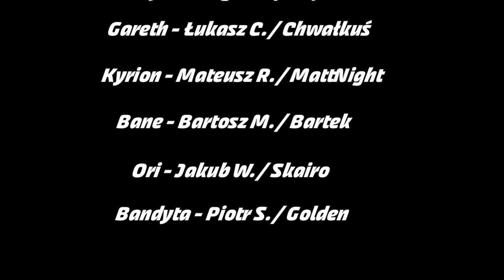Blizny Wojny: ZASADZKA - Odcinek 4 ( Minecraft RolePlay ) [PL/Eng-Sub]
W pięknej krainie Endaria toczy się duży spór pomiędzy Kigertonem znanym ze swoich bogactw oraz Balmorią położoną na północy krainy. Kigerton chce zostać stolicą a Balmoria nie chce na to pozwolić. Inne królestwa muszą podjąć odpowiednie kroki by dołączyć lub się przeciwstawić. Po zachodniej stronie krainy widziano ostatniego żyjącego smoka. Trójka rycerzy została wysłana by go zgładzić. Uda im się? Obejrzyj ten odcinek i dwa kolejne...

►Odcinek 4/6

Scenariusz i Reżyseria: MattNight
Montaż: MattNight
Grafika: MattNight/Rico

Wystąpili:
Hydion - Igor B. / Gofer
Kyrion - Mateusz R. / MattNight
Bandyta - Piotr S. / Golden
Bane - Bartosz M.
Gareth - Łukasz C. / Chwałkuś
Ori - Jakub W. / Skairo

⏩Social Media⏪

Inspiracje 🔽
Gra o Tron
Songs of War
Hobbit
Władca Pierścieni
TSC Studio